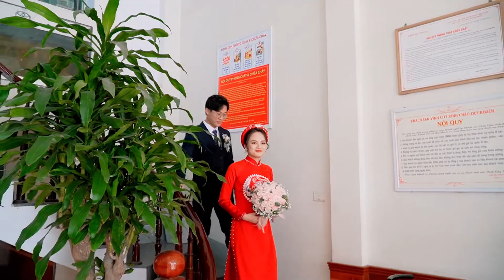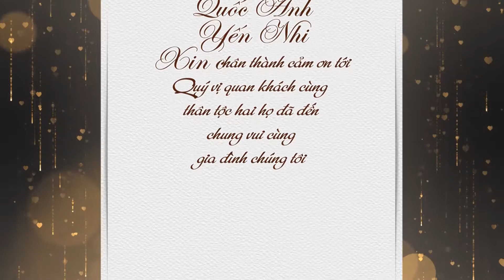Quốc Anh & Yến Nhi (23.12.2020)